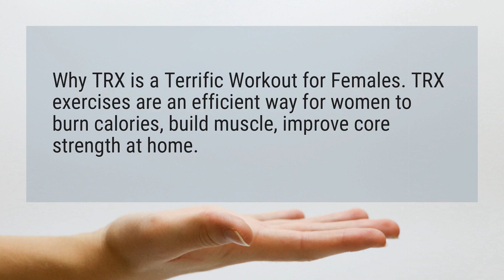Is TRX good for toning?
Why TRX is a Terrific Workout for Females. TRX exercises are an efficient way for women to burn calories, build muscle, improve core strength at home.